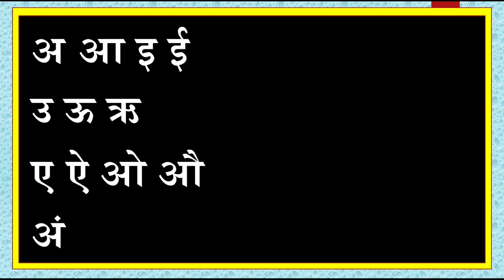हिंदी स्वर माला | HINDI Swar Mala For Kids | Learn HINDI Swar Mala Letters - Swar Varnamala Letters